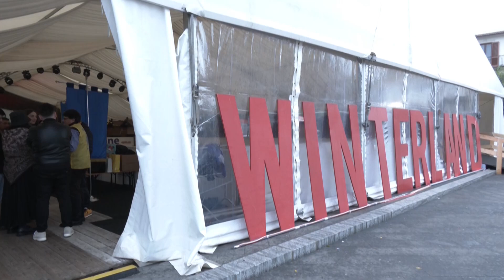Winterland Siderno: Lions Club, doni per bambini